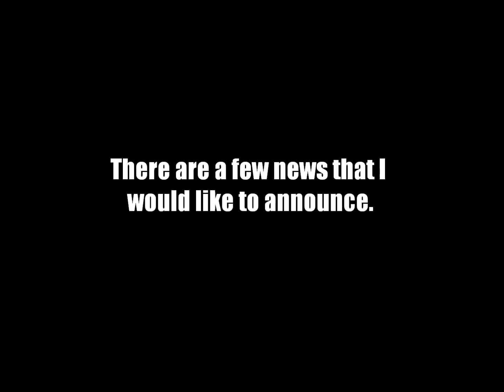100th Video Preview & Giveaway!(Closed)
Hey guys! Please do watch my 100th video WC in my buddy's channel!
Thanks for supporting all these while! \m/ ( - _ - )